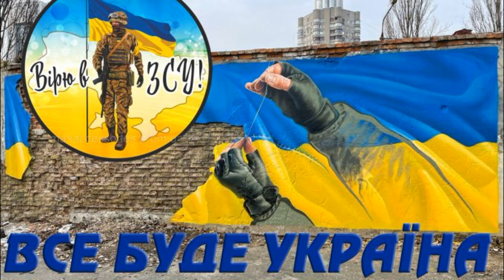Майбутній рік із вірою стрічай!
Юрій Тітов, Геннадій Володько